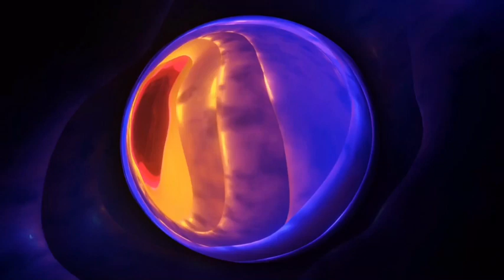You’ve Got A Friend/Planets